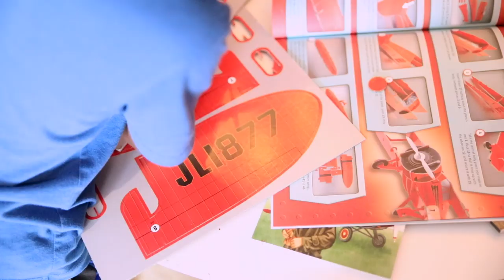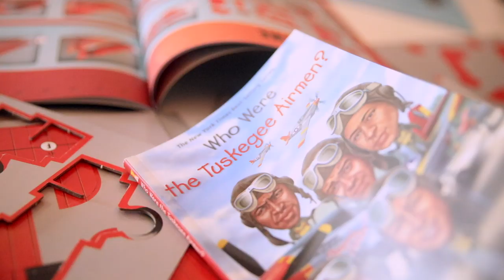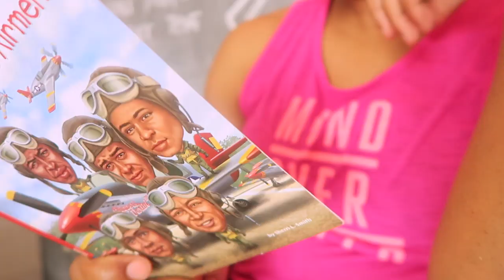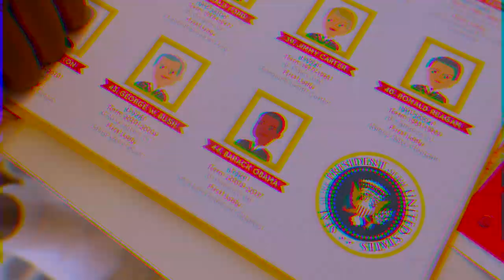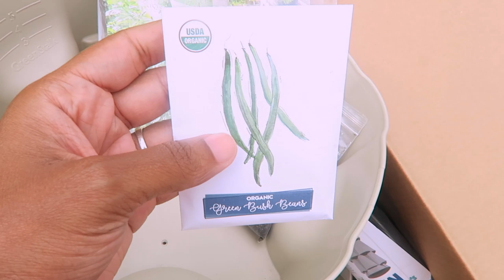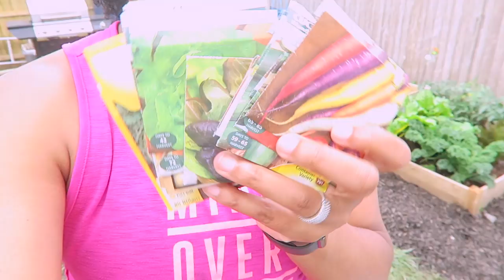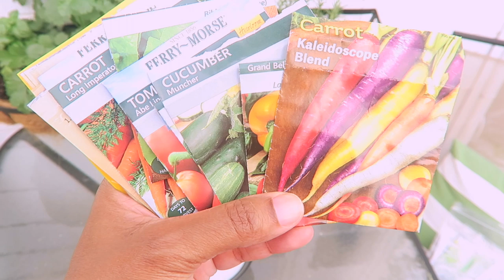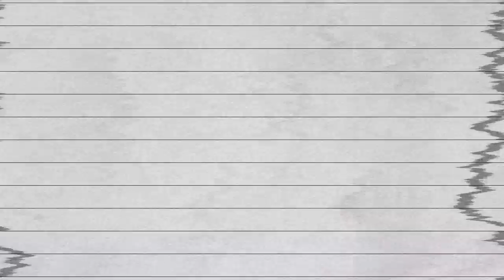UNSCHOOL ADVENTURE VLOG: EXPLORING THE HISTORY OF FLIGHT & SETTING UP OUR NEW VERTICAL GARDEN...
another unschool adventure vlog! the kids are learning about airplanes, the history of flight, laws of aerodynamics and I do a lot of reading while they "play". we also received a vertical garden from GreenStalk that we set up and plant more seed to add to our backyard garden and can't wait to document everything that grows from it. leaving the info to the vertical garden below and a HUGE thank you to GREENSTALK for sending it our way!! 😊

"The laws of gravity and arrow dynamics have always existed, but until they were learned and understood they kept the entire race on the ground; once they were discovered they became the very basis for achieving human flight. The laws of living or as old as human life itself.  Being ignorant of them only restricts your ability to achieve genuine happiness, fulfillment, purpose, and success. Those who learn these laws and how to use them in their flight through life will achieve a level of purpose, success, and happiness that others can only dream of the purpose driven life will become the purpose-accomplish life."

"The Richest Man Who Ever Lived"
- Steven K. Scott